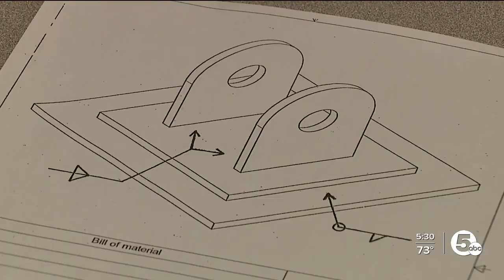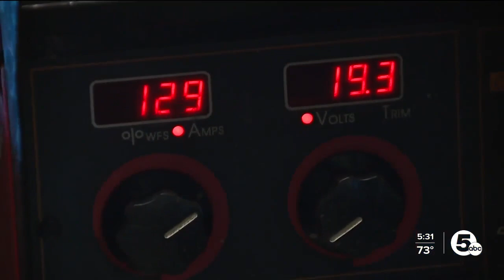Fortis College hosts welding competition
From repairing vehicles to forging the bonds that hold together towering skyscrapers, welders are essential tradespeople for a large number of industries.